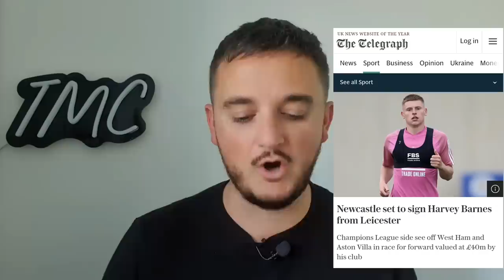Newcastle Close In On Harvey Barnes!! Sela Cup Announced + Documentary Details Revealed